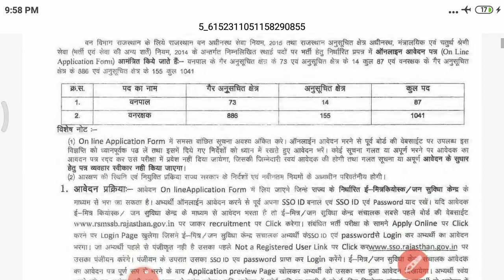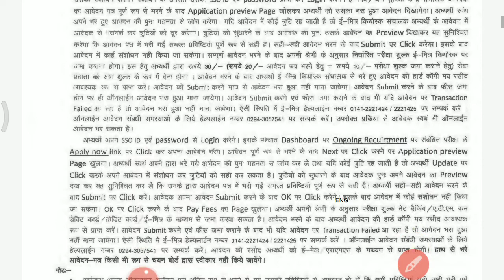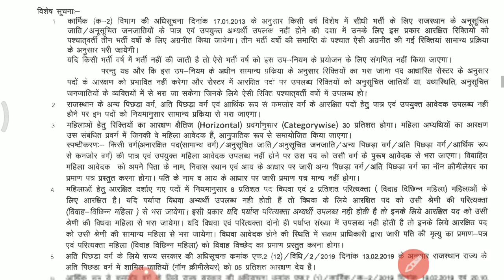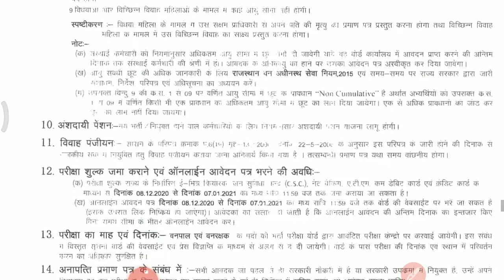राजस्थान में निकली वनरक्षक के बम्पर भर्ती